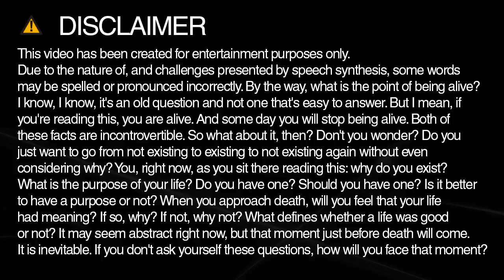Learn how to spell div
Learn how to spell and pronounce div.